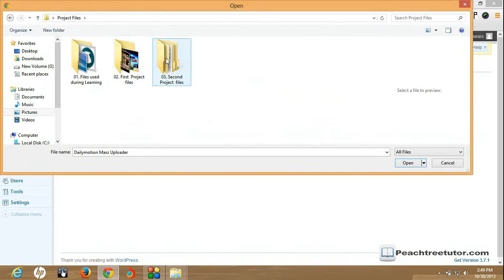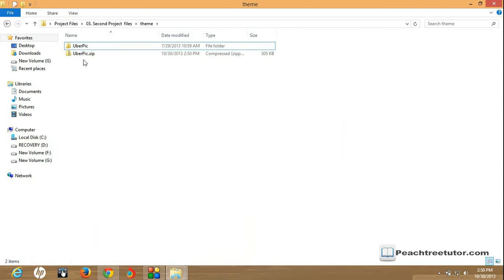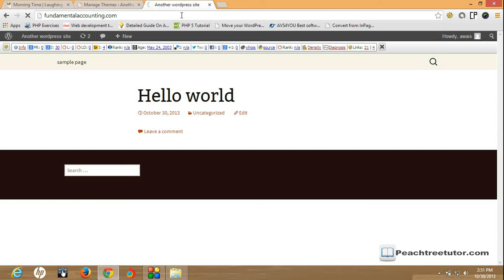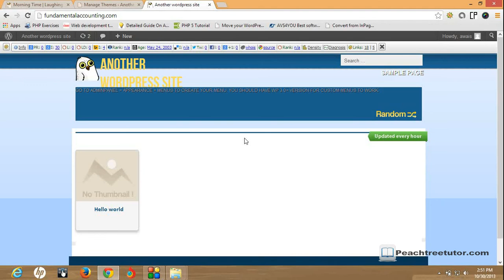Installing theme | Wordpress Class 15.2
Join us on Social Media -